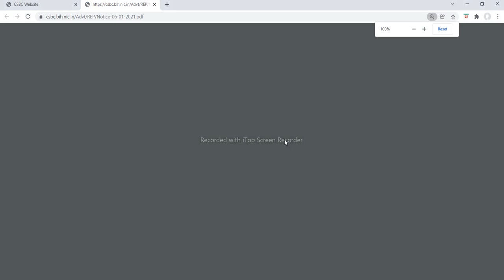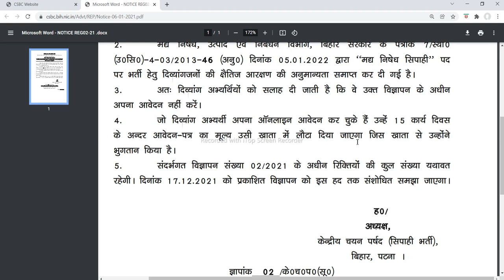जिसका डर था वही हुआ .... बिहार पुलिस छात्र जल्दी देखें....